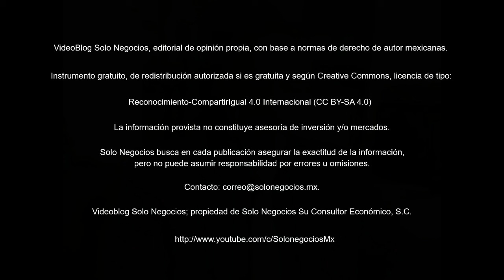[VBSN] VideoBlog Solo Negocios del 1 de junio de 2018, dentro del tema: Elecciones Mexicanas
Hoy con el título: Semblanza de la Agenda IMEF 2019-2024; dentro del tema: Elecciones Mexicanas, de nuestra Área de Economía de la División Servicios Profesionales.